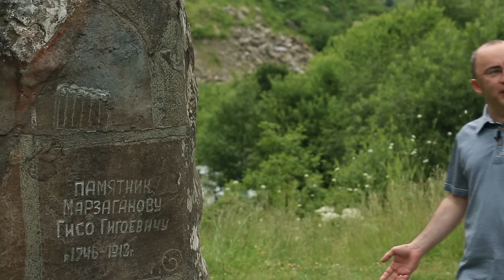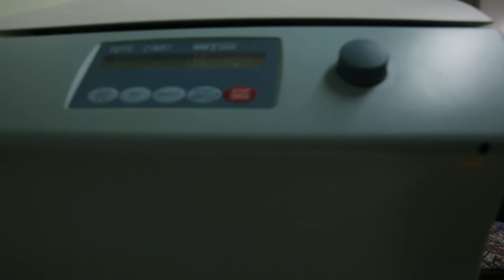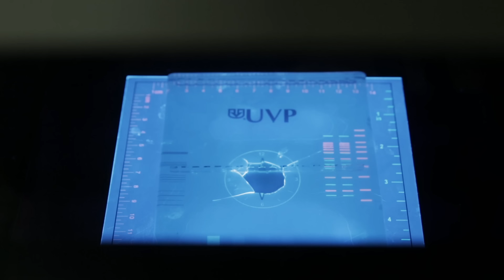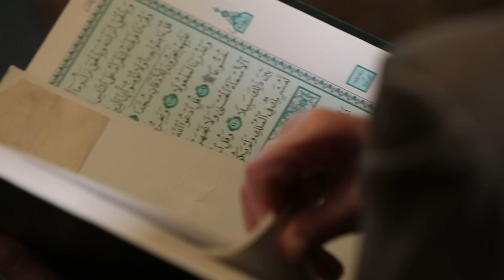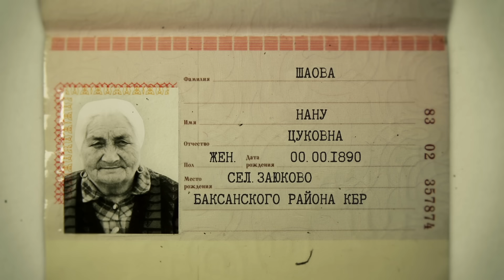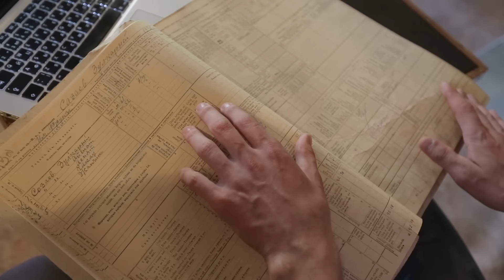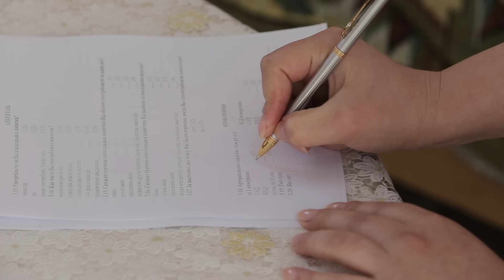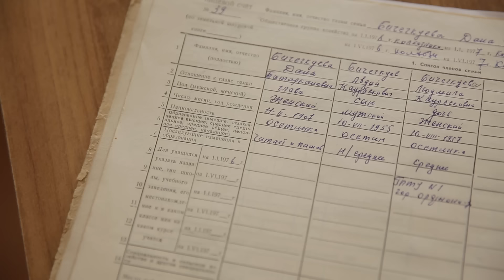سر المعمرين: الحياة الطويلة في القوقاز - فيلم وثائقي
الهرم والعمر الطويل والحياة الهانئة جميعها أسئلة على كيفية إضافة سنوات عمر للإنسان، وللإجابة عن هذه الأسئلة وغيرها يطوف فريق من العلماء الروس العالم كله لدراسة أساليب حياة أكبر الناس عمرا وعاداتهم وأماكن سكنهم واطباعهم وقدراتهم الجسدية والذهنية  وفي هذه الحلقة وجهتنا إلى القوقاز حيث اكتشف بعض الناس وصفة العيش المديد بصحة وعافية.

تقدم لكم قناة “يلا وثائقيات” مجموعة من الأفلام الوثائقية القصيرة الممتعة بمستوى عال من الإنتاج للاستمتاع بمشاهدة أسرار الصحة والعافية والعمر المديد والسعيد لمختلف الناس من حول العالم.

يمكنكم متابعة الحلقات الجديدة.. كل جمعة الـ 7 مساء بتوقيت السعودية / الـ 8 مساء بتوقيت دبي